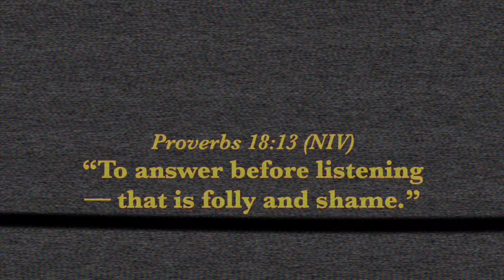₱99! TOTOONG NAKAKAPUTI NG NGIPIN | Fresh Pink Himalayan Salt Whitening Toothpaste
🔶🔸🔸 HELLO!!!😉

You can get korean beauty products straight from Korea from the famous brands like COSRX, KLAIR'S, WISHTREND and many more, just go to this

🔶🔸🔸Got something for me to try? You can send it to my office address: 📪 Municipal Health Office Poblacion Bacolod Lanao del Norte 9205 Philippines

GOD BLESS!❤️💋